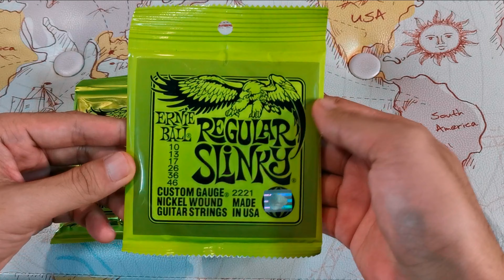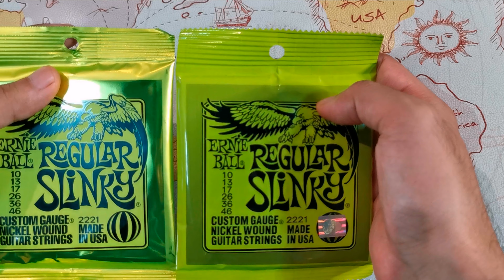วิธีเลือกสายกีตาร์ของแท้​ ของจริง​ EP.2 สายกีต้าร์ไฟฟ้า​ Ernie​ ball.